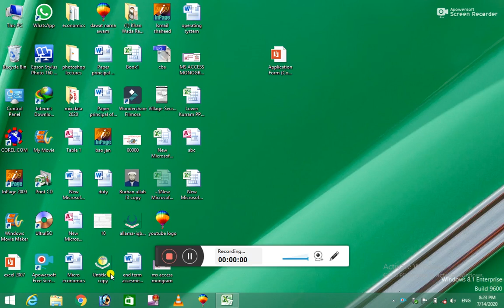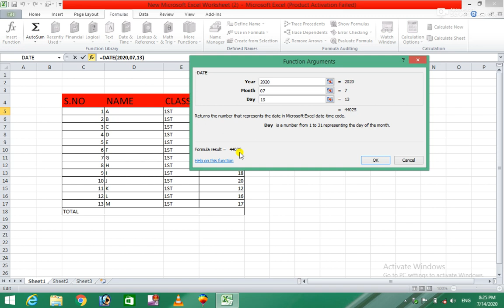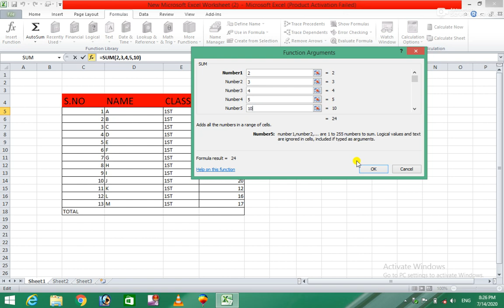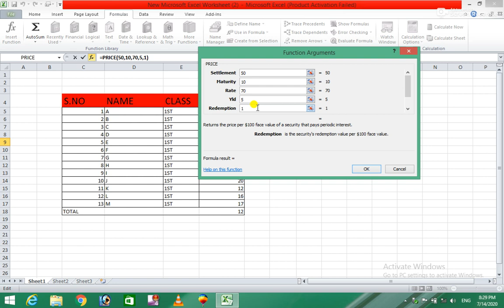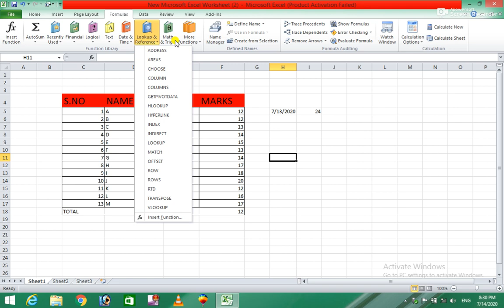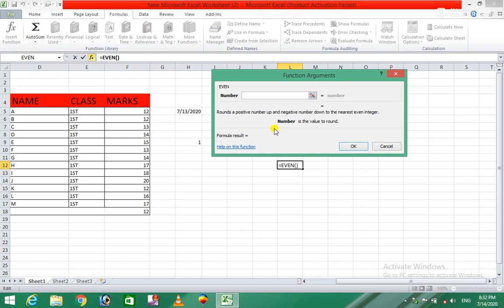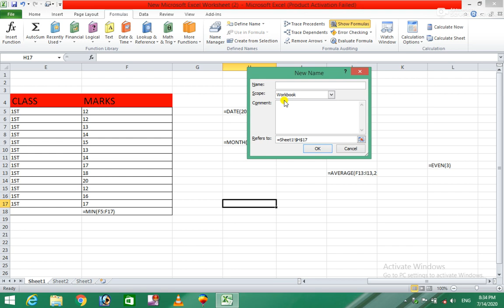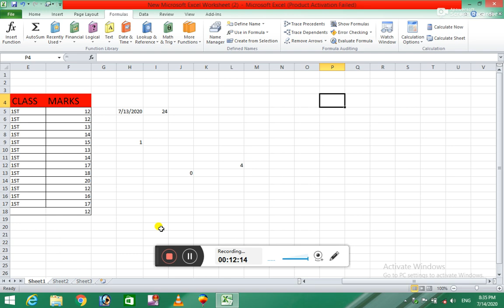Ms Excel 2010 20th Class for easy learning in Pashto